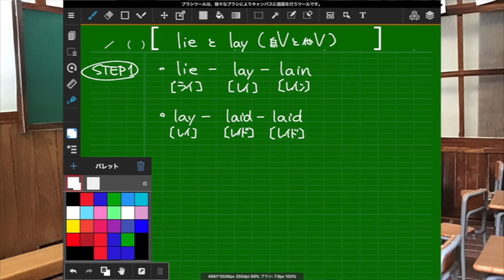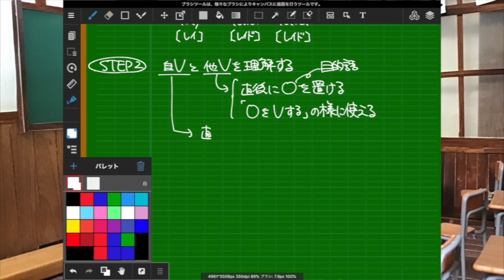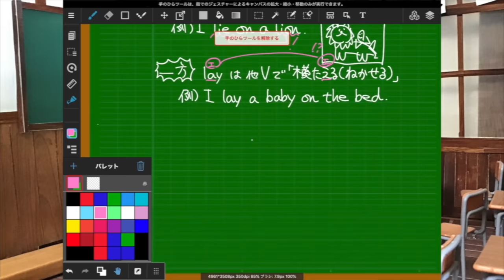lieとlay （自動詞と他動詞） [パト先生] 英語講師オーディション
LINEにMorite2英語チャンネルを追加して決勝に残る３人と優勝者を予想し商品をゲットしよう。@907tjncpで検索　ルール説明動画

名前：パト先生
出身：熊本県
年齢：30代半ば
職業：某職人、塾・予備校講師
熊本地震をきっかけにYouTubeに英語の授業動画をアップしていくことを決めました。

クラウドファンディング